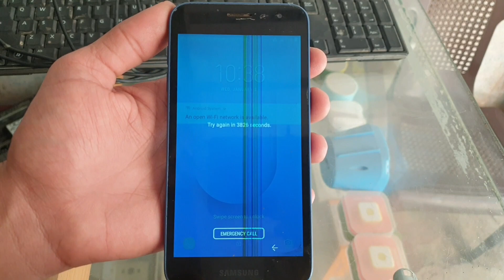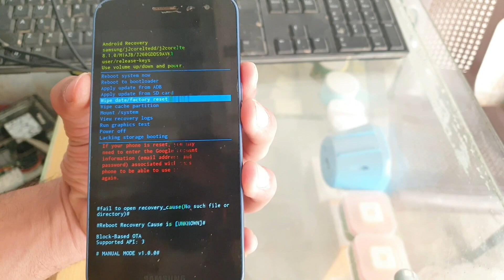samsung j2 core hard reset/how to reset samsung j260f j2 core hard reset/hard resat samsung j2 core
how to reset samsung j260f j2 core hard reset
samsung j2 core ko kasy hard resat kare